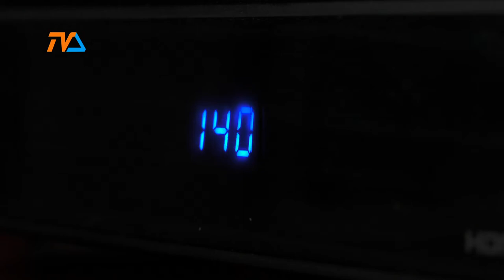Zmiany w ramówce |TVSUWAŁKI